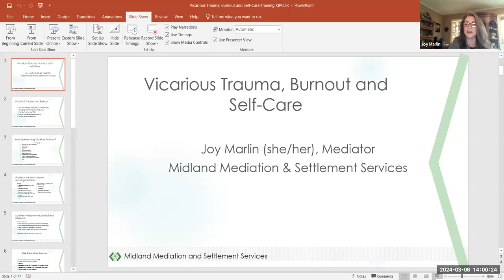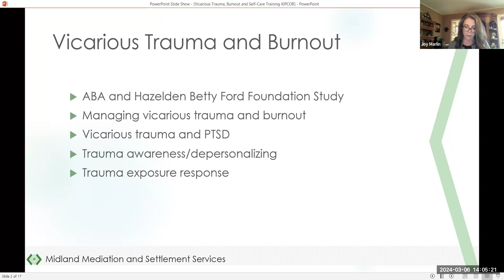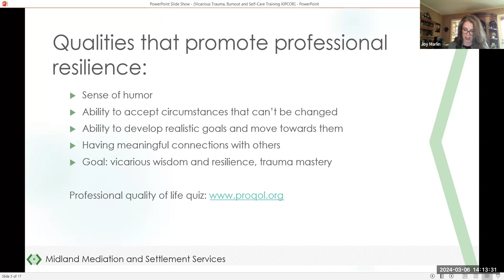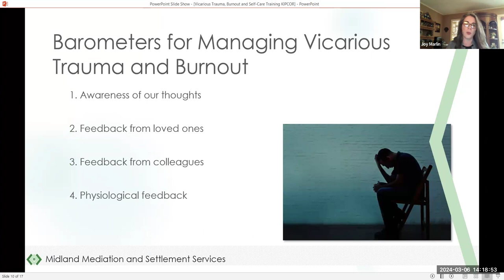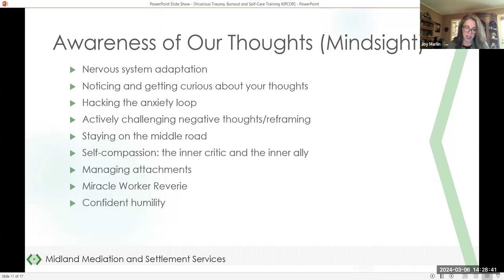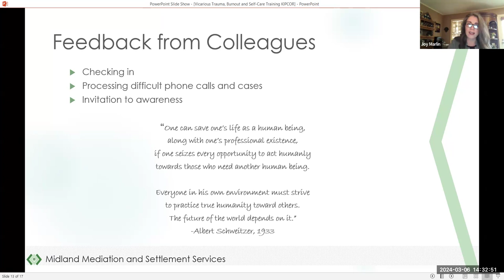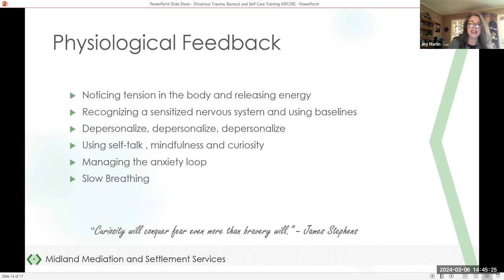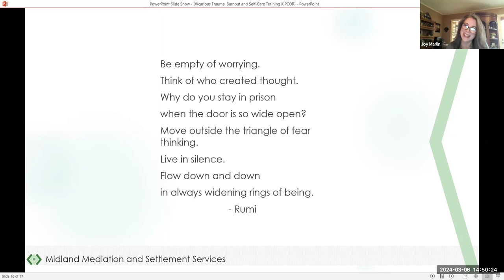KLS Orientation - March 6, 2024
Vicarious Trauma and its effects on staff and organizations, presented by Joy Marlin, KLS Mediator, on March 6, 2024.